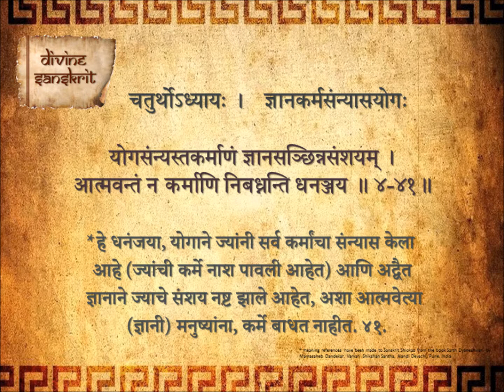Bhagavad Gita Chapter 4 Shloka 41